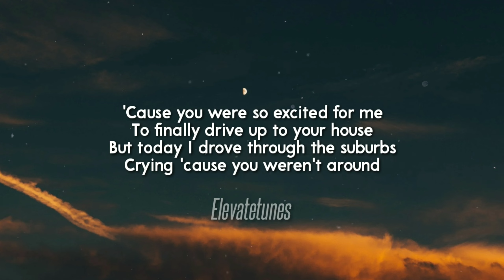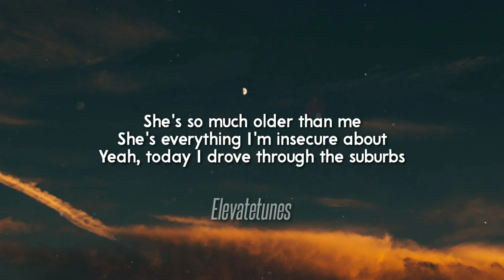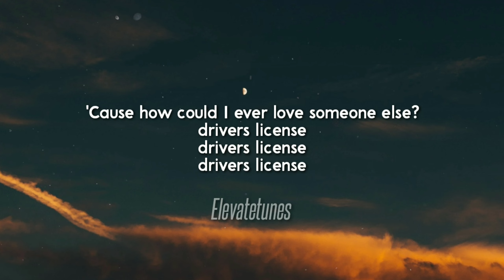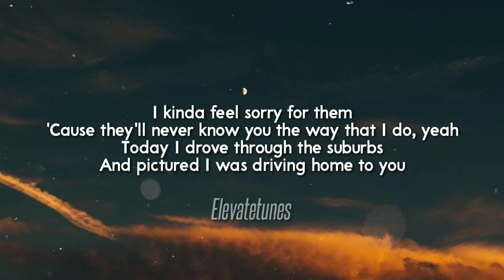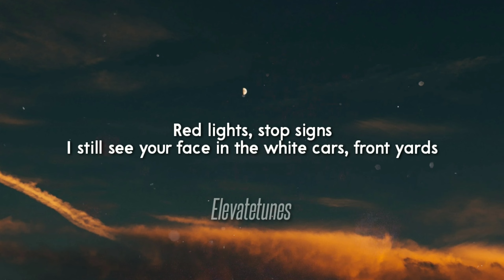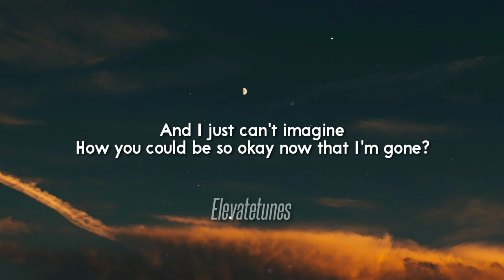drivers license - olivia rodrigo (Lyrics) I got my driver's license last week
Here on "Elevate tunes" I upload music with the intent to promote up and coming artists who I enjoy and who I think everyone else will enjoy. I aim to work with these artists to help them grow.
© No copyright infringements are intended on any of my videos, if you feel I have done something wrong please contact me through my business email and I will have the video taken down immediately. Enjoy the music.👍